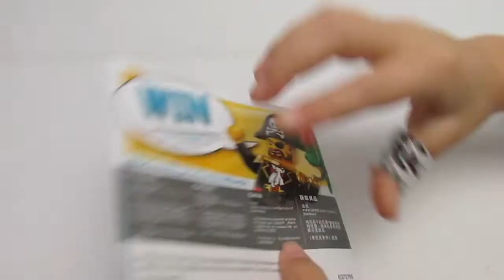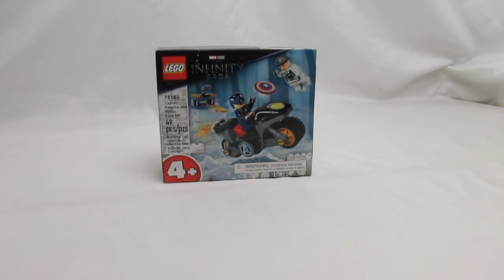Lego The Infinity Saga Captain America and Hydra Face Off 76189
Dirk Builds the Lego The Infinity Saga Captain America and Hydra Face Off 76189 set!